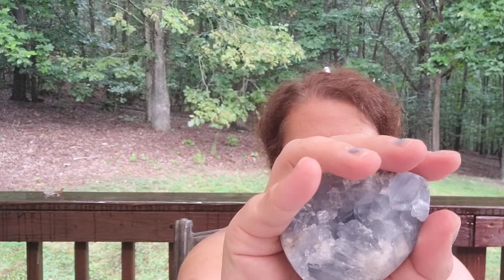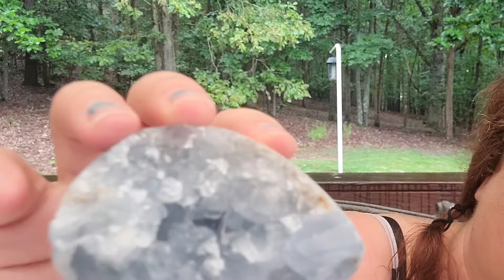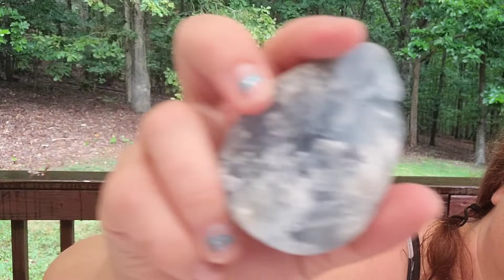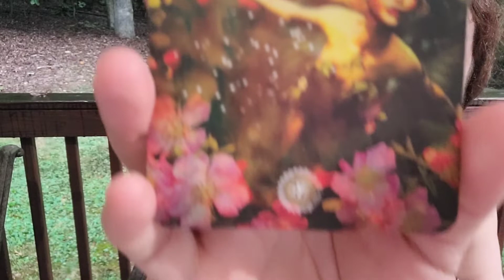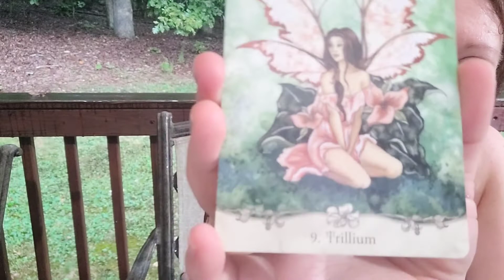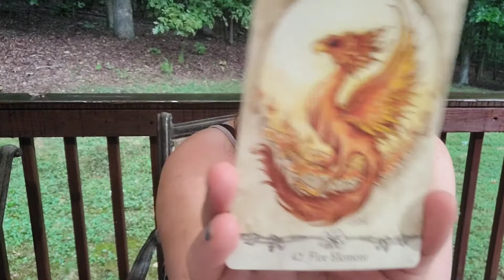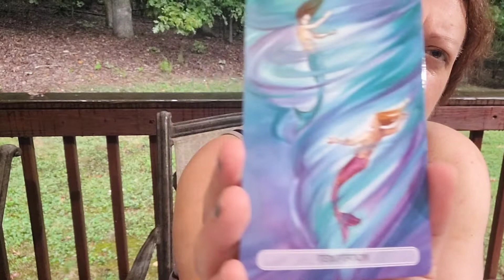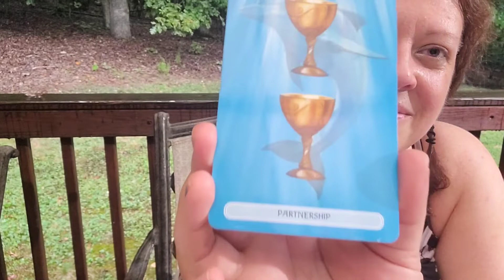Nature Rainy 🌧🌩Celestite Crystal Energy & Card Reading!!❤️🙏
A beautiful calming rainy video (with some grounding thunder here and there!). Features a blue Celestite crystal for some gentle but powerful energy to raise your vibes and do more:)

PERSONALIZED CARD READINGS
*10-15-minute reading using 1 deck - $16
*20-25-minute reading using multiple decks (3 or more) - $26
I’ll just need your name, general location in the world, birthdate, and a recent picture of you. These will be pre-recorded and personalized, custom reading just for you😊 *Note* These will be mostly intuitive reads that also incorporate the deck’s book meanings as well.

CUSTOM VIDEOS
*5-minute video - $11
*15-minute video - $22
*25-minute video - $33
*35-minute video and up - $44 and up (depending on the length you want)
These will also be pre-recorded and personalized, just for you😊 It could be a more general topic, like wanting positive energy, or negative energy pulling, or something more specific, such as depression, anxiety, self-love, and acceptance, grief, anger forgiveness, etc. Your video can also involve the use of crystals and any other energy-supportive items you’d like!

I also offer custom videos – ASMR role plays & more - for purchase on that channel😊
Thank you so much for all your support and beautiful energy – sending tons of love and sunny good vibes to each and every one of you!!!